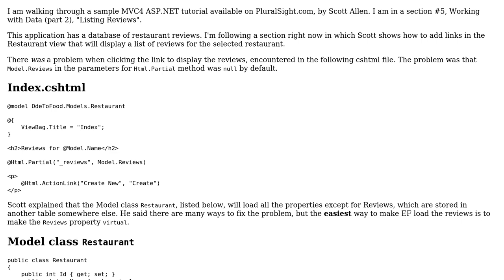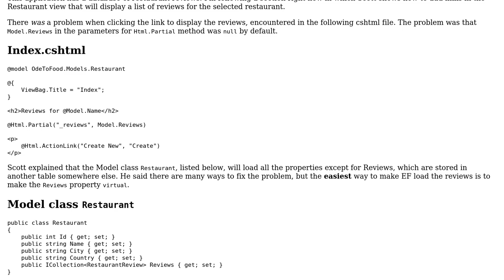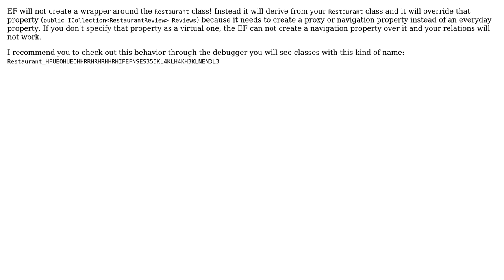Code Review: Making a property virtual to cause EF to load the property (2 Solutions!!)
Code Review: Making a property virtual to cause EF to load the property

With thanks & praise to God, and with thanks to the many people who have made this project possible! | Content (except music & images) licensed under CC BY-SA | Music | Images & others | With thanks to user psaxton user Peter Kiss user Matt Rohde user BCdotWEB and the Stack Exchange Network Trademarks are property of their respective owners. You are responsible for your own actions.